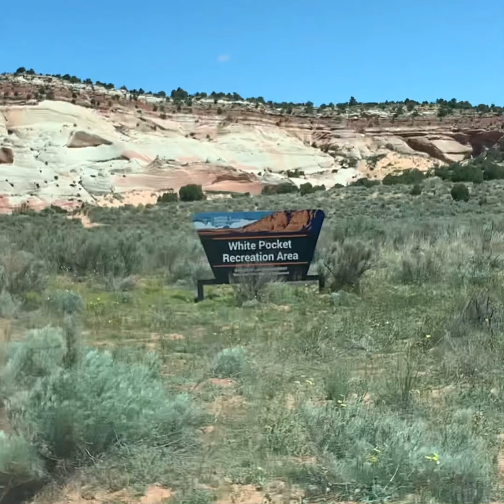WHERE TO WEDNESDAY? Episode 2: White Pocket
Today we’re taking you to White Pocket, Vermilion Cliffs National Monument, Marble Canyon, AZ, an other-worldly, beautiful, hidden spot!
Now, you’ve probably heard of “The Wave”, or seen pictures online, which requires you to enter a lottery (online or in-person) to win a much coveted, nearly impossible to get, permit to hike, (only 64 people allowed per day.) We drove 45 minutes to Kanab Visitor Center every day, for 4 days, to try to win an “in person” hiking permit, to no avail.

Now, the reason I’m telling you this is because that’s how we heard about White Pocket, (The Wave alternative.) You don’t need a permit. It’s a 1.5 mile easy loop, dog friendly trail, anyone can go, as long as you have a high-clearance/4-wheel-drive vehicle. *We can’t stress this enough*, as we had to help some girls push their car out of deep sand because they had an all-wheel-drive vehicle.

During this hike, you’ll be met with amazing colors and swirling sandstone cliffs that make you feel like you’ve landed on Mars. Be sure to look for the mouqui marbles (you can’t take them but they’re everywhere.) They look like little turds😜🤷🏼‍♀️, but are actually iron oxide and sandstone that formed underground as iron minerals precipitated from flowing groundwater. An interesting fact, something similar to these were actually found on Mars, and are called Martian Bluberries, proof that Mars once had water. How cool is that?!

Now back to the hike: Take tons of *water* it gets hot out there. This is definitely a must see, especially if you fail to get a Wave Permit (many people have said they even like this better!) Trust us, you won’t be disappointed!

DIRECTIONS:
*Stop by the Kanab Visitor Center, in Utah. They’ll give you a map and inform you of any dangers that day (flash flooding/extreme heat etc.)
White Pocket trailhead is accessed from the House Rock Valley Road (BLM 1065). To get to House Rock Valley Road from Kanab, UT, take Highway 89 east for 38 miles.

In case ya can’t tell...this is a “must see”!
We’ll have another cool place on our next episode of...“WHERE TO WEDNESDAY” to add to your Adventure list!